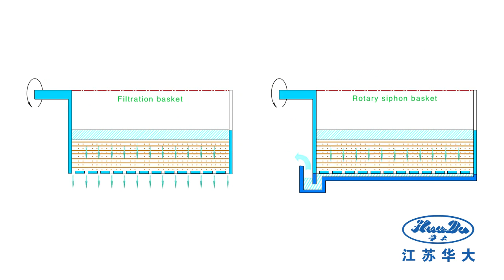HUADA GKH SIPHON PEELER CENTRIFUGE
Lee  Sales Director
Jiangsu Huada Centrifuge Co., Ltd.
Add: No. 18, Qinxing Rd., Zhangjiagang Economic & Technological Development Zone, Jiangsu Province, China (215617)